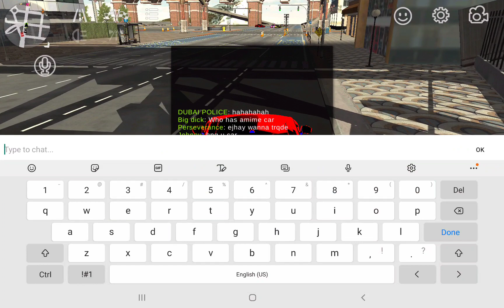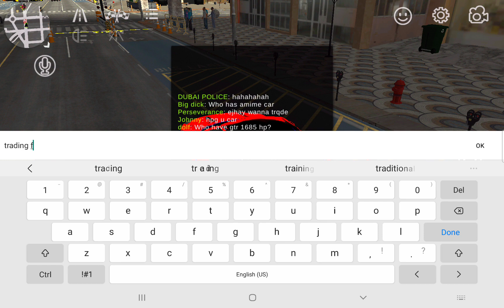trading free chrome gtr in car parking